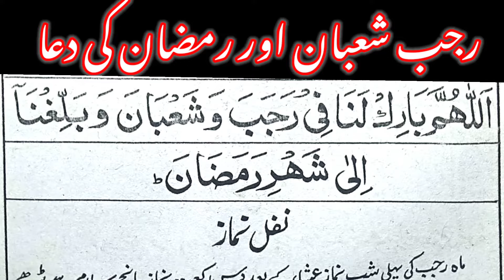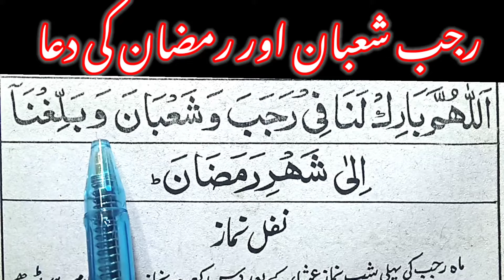Rajab Shaban or Ramzan ki masnoon dua | allahumma barik lana fi rajab wa shaban wa ramzan